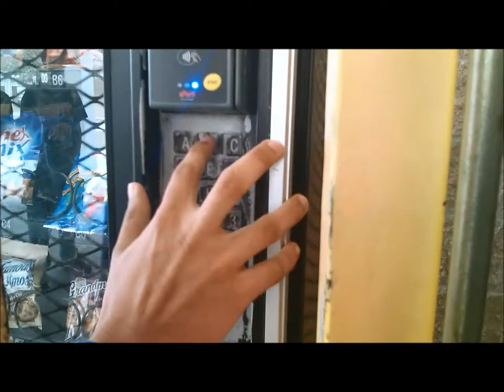Game Buffet: Sonic the Hedgehog Part 1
Martin and Reed team up in this first installment of Sonic the Hedgehog for the Sega Genesis. Will they get through it? Will Reed be good at Sonic for once? Will Martin maintain his glorious legacy? Watch and find out!